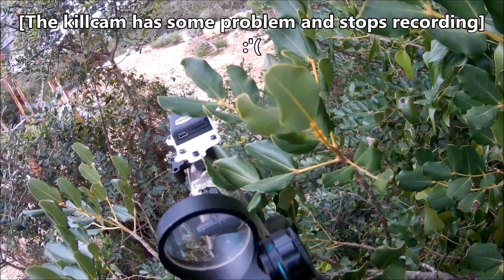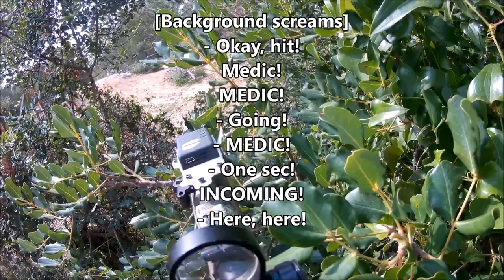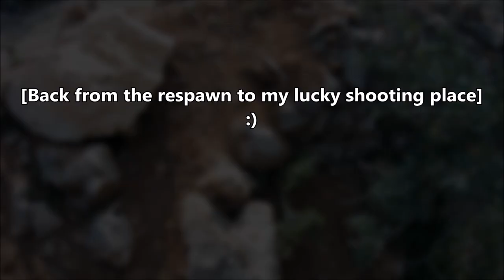Airsoft Carnage From Hidden Spot! (6sh122 testing) - HD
Here's part two of a game that I played long ago while testing the effectiveness of the grey side of the 6sh122 russian camo suit.

Game rules were to hold and defend position so there's not much moving action but I found a good 'sniping' spot and scored plenty of kills with my AK-74M from hidden bush cover. The enemy team had a really hard time picking up where was I firing from so I deem the test succesful. Big respect for this camo from then on.

BTW, they didn't even come close to break our defensive line in the entire game, huehuehue... :p

If you are interested, here's the first part of the game where we were tasked with the assault role instead:

Hello airsofters from the world!
Welcome to my new channel, this one is focused solely on Airsoft and related stuff.
I will be releasing scopecam gameplay videos and short-films, but I'm open to suggestions and new ideas.

Hope you find the content here entertaining!

Recorded at Anubis Airsoft Camp (Aquatik Sitges).